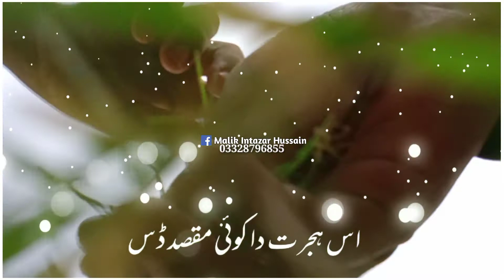Afkar Alvi poetry NewWhatsApp status .......subcraib and like .....shere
all status available for example
sraiki poetry
dramas
poetry